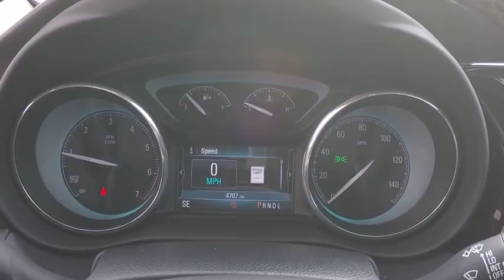GN5644A Naperville IL GN5644A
2017 Buick Envision Essence

New Price! Ebony Twilight Metallic 2017 Buick Envision Essence FWD 6-Speed Automatic 2.5L 4-Cylinder DGI DOHC VVT29/22 Highway/City MPGAnd as always, Woody is standing in the showroom with his checkbook, ready to give you top dollar for your trade.